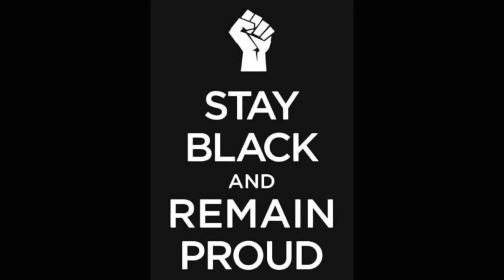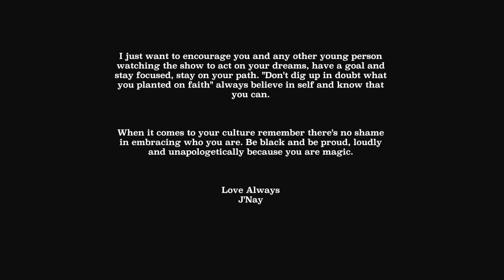BKCHAT Drips, Trinity, Jayden Moodie, & Kashae BLACK BEAUTY STREET EDUCATION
I would like to thank Drips, Trinity, Jayden, & Kashaefor all coming onto street education today and sharing their views "BLACK BEAUTY"

Was young black teenagers in today's society it is evident that you all have some great goals and i don't believe but I KNOW that you are capable and will get to where you want to be.

Hosted by Simone & J Nay